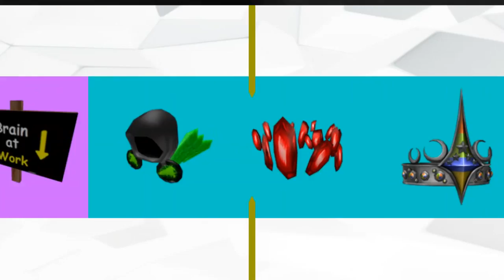How To Be a SWAG-LORD in ROBLOX - Case Clicker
Thank you Think for the suggestion!
∘∘∘∘∘∘∘∘∘∘∘∘∘∘∘∘∘-Credits-∘∘∘∘∘∘∘∘∘∘∘∘∘∘∘∘∘∘

'Vlog Time' and 'Cheerful Ukulele'

'REACH'

△⚪✕◻ Game on!